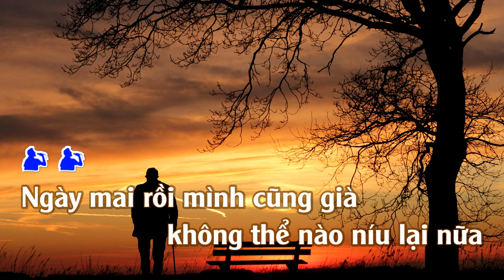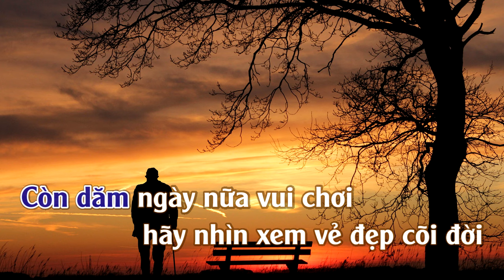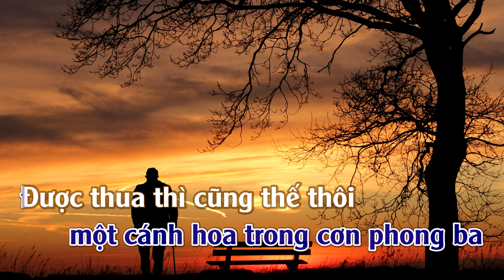Rồi Cũng Già | Karaoke | Tone | Nam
Rồi Cũng Già : Sáng Tác : Vũ Thành An